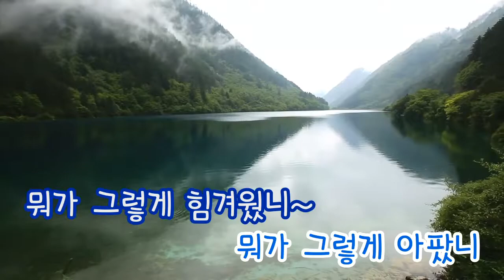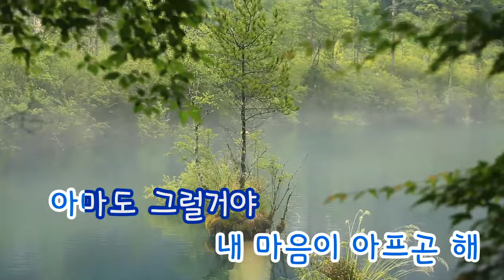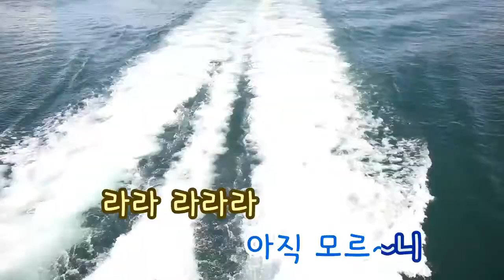[TJ노래방] 늘그래왔듯이 - 장나라 / TJ Karaoke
Always, just like they do - Jang Na Ra -- TJ Karaoke Song NO. 13153
늘그래왔듯이 - 장나라 -- TJ노래방 곡번호 13153

▶ ZillerSong Mobile : Android/IOS
▶ K-POP STAR Global Package : Android/IOS
▶ TJ TV Karaoke (Korean ONLY) : KT OllehTV , LG U+TV, SK BTV